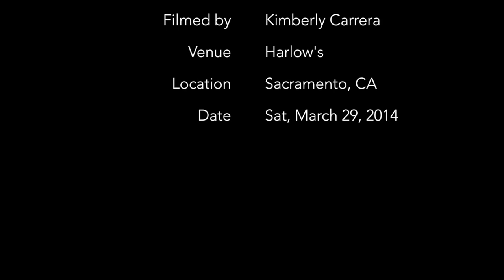Save My Love / Motel Pool - Travis Garland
Save My Love / Motel Pool by Travis Garland
Harlow's Restaurant & Nightclub

Filmed by Kimberly Carrera
[Permission granted from artist and management to upload]